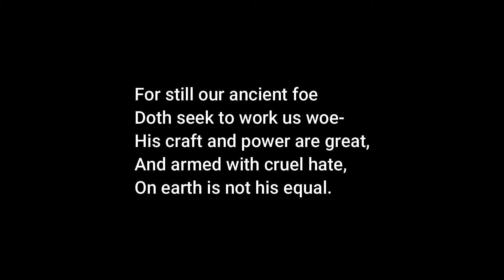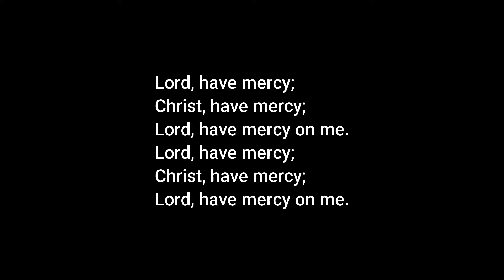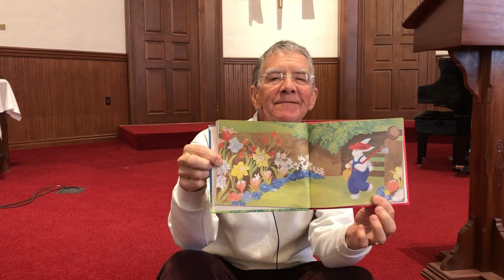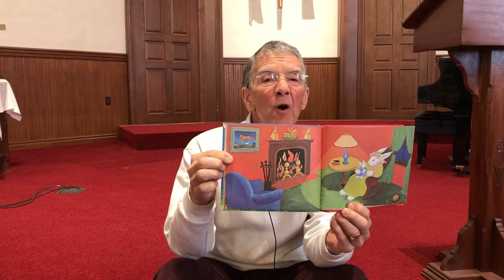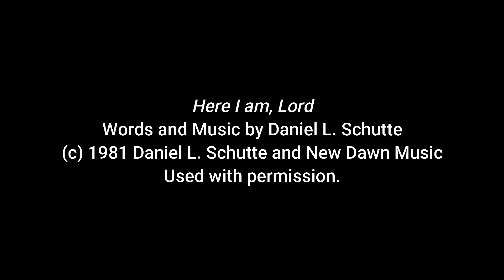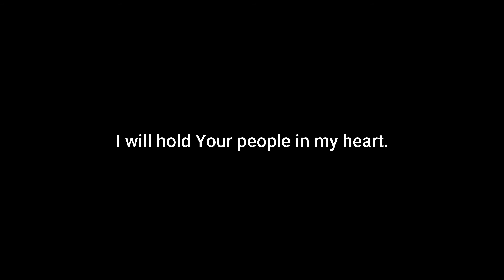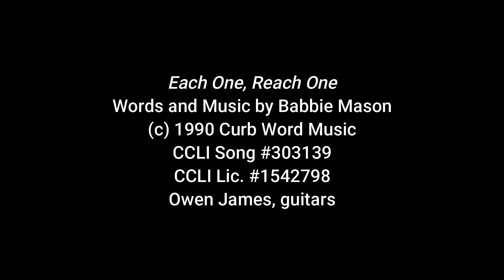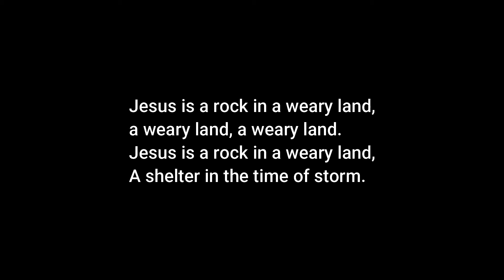Sunday Worship, January 24, 2021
Join us for Sunday worship at 9:45a with music beginning at 9:30m.